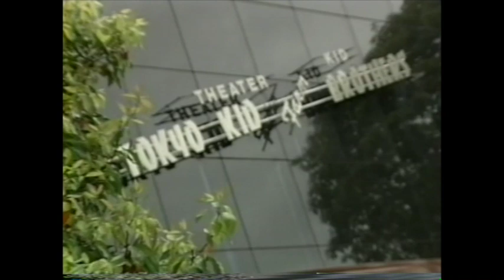草原の木馬 1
草原の木馬
上演日　1994年 10月
上演場所　KID THEATER
作・演出＝東由多加　作詞＝小椋佳、塩月美和、山本貴美江、東由多加　作曲＝小椋佳、深野義和、宮口博行、角谷和俊、MIKILA　編曲＝角谷和俊